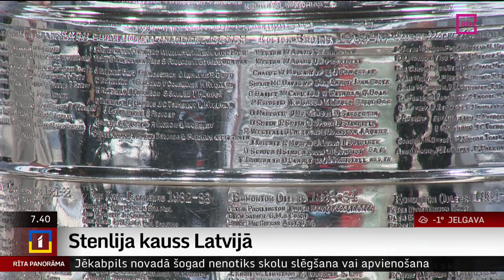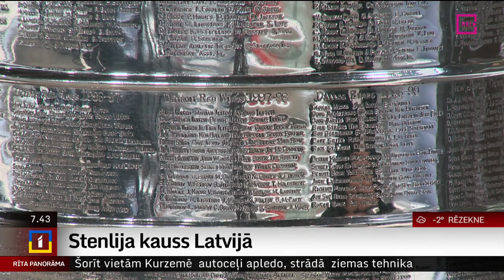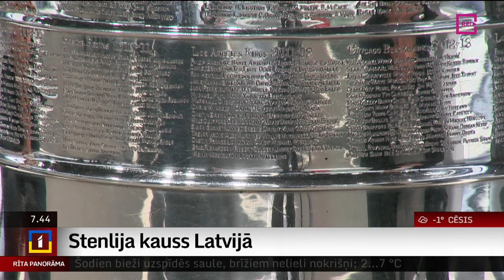Intervija ar Stenlija kausa glabātāju Filu Pričardu